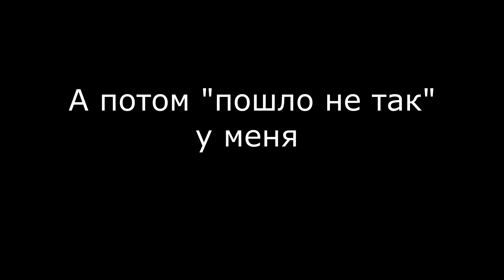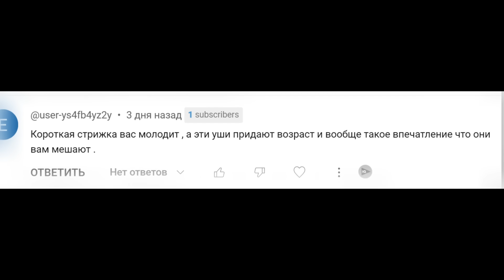"Елейно-сахарная, приторно-фальшивая" Чем я отпугиваю зрителей и что пугает меня саму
Здравствуйте, я Анна Ханна, и это НЕ криминальный подкаст, а разговорное откровенное видео, в котором я поделюсь с вами историей из своей жизни, а точнее историями, которые остаются за кадром моего криминального блога.
"Потолки все выше, а подпрыгивать все труднее..."
Почему люди боятся и не хотят со мной работать? Чем я отпугиваю зрителей? Чего  боюсь сама? Что такое "страх аншлага" и на самом ли деле так легка ноша блогера... Нужно ли продолжать вести канал, и если да, то о чем снимать дальше...
Благодарю всех моих зрителей, которые меня смотрят.
Желаю всем добра и крепкого здоровья!